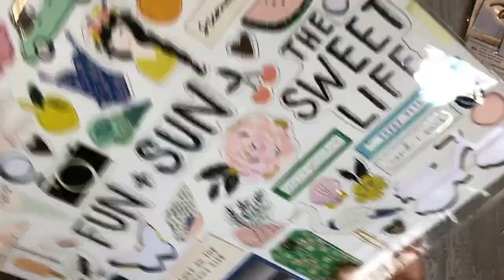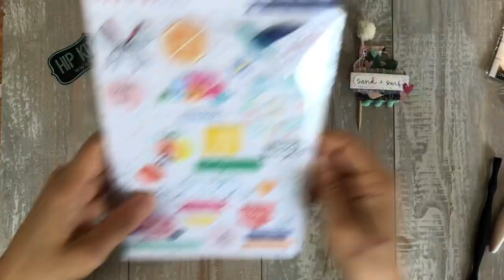Embellishments process video I Shara Crane | Hip Kit Club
I used a punch for the flags but you don't need one. You can accomplish the same thing by hand. :)

Items used in this video are as followed...

The following items are NOT INCLUDED in the Hip Kit Club kits. These are items from my (Shara Crane's) stash.

All trim/twin
Sequins
Enamel dot
Wooden sticks
Pom-poms.
Vellum